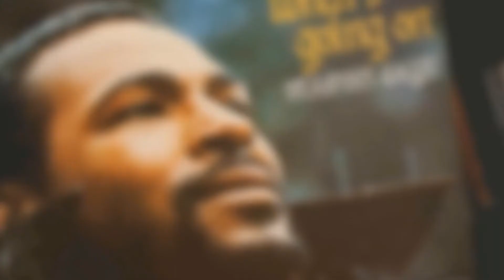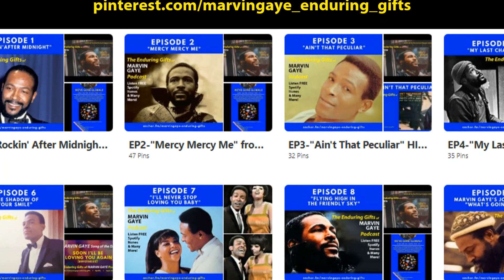Marvin Gaye Podcast: Episode 12 "Inner City Blues" the BIRTH of Marvin Groove!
Marvin Gaye Podcast: Episode 12 "Inner City Blues" the BIRTH of Marvin Groove!. In this episode we explore Marvin Gaye's song "Inner City Blues," his conclusion to his masterpiece, work of art "What's Going On." This song is a brand new, beginning, change, fresh start. It is Marvin unleashing on us "Marvin Groove." This is a phrase I coined in episode 1 of this podcast series: "There's Groove, and then there's MARVIN GROOVE." Folks I go all the way in this episode getting to the point of THE headline that will be the thread throughout ALL episodes to come: Marvin Gaye is the baddest Mother (Shut your mouth) that there ever was.  That means of all time, ever. Of all preceding, of all during his time, and carrying thru to this day, with no peer.  I just couldn't avoid needing to establish that in this episode because I can't WAIT to fully paint my picture around this in every episode going forward.  With this song, is it not the GROOVIEST (to coin it as Marvin would), most original, and thorough example of making a change, starting anew, and doing it with complete mastery.  From note one Marvin is building us from scratch, and in real time, a totally new sound that he owns, claims, and puts on us from this point forward with no mercy, and with an expertise that just needs to be the theme song to life for any threshold, fork in the road, on the verge of a new beginning experience you may face; and where you could use that encouragement to OWN IT! Play this song for your build-up and to give you that boost to go for it!

Please visit our PInterest page which is full of some very hard and fun work I'm putting in to capture all of the beautiful and relevant imagery I can find, of our revered subject: Marvin Gaye.  It really is my goal for you to be able to see (and hear, via many videos I'm finding) for yourself, relevant references I make in these episodes. I've got 1000+ pictures & videos of rare television and concert performances, documentaries, and even the two MOVIES that Marvin Gaye made!!